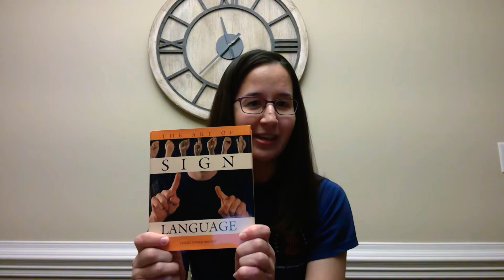God Bless America... and the rest of the world!